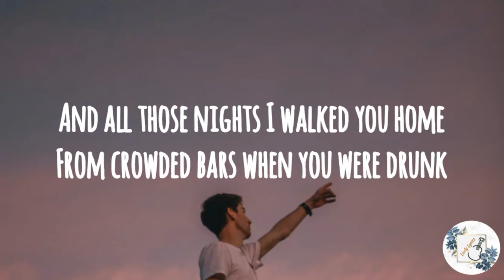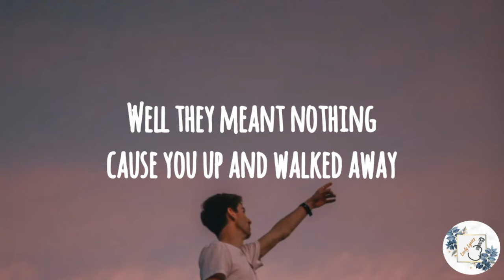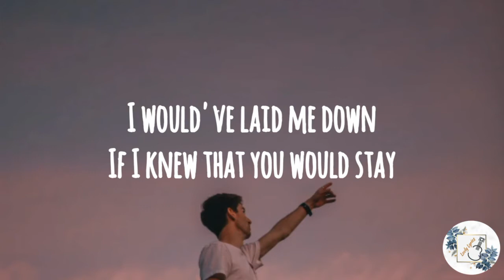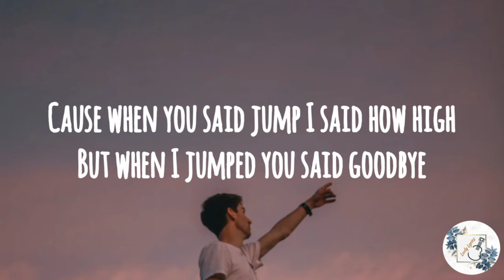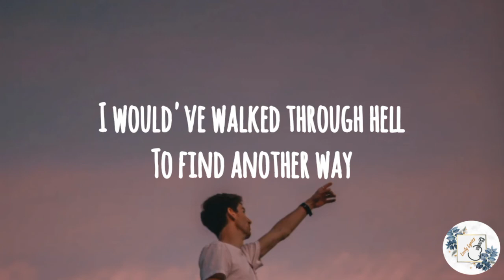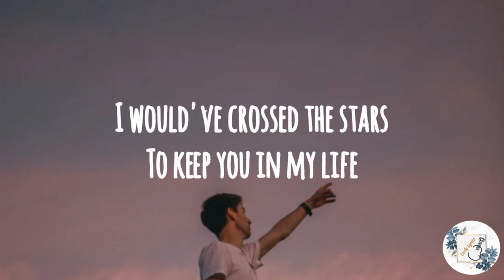Walked through hell - Anson Seabra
Hi

This time you can sing Walked through hell with Anson Seabra

Do you have a request for a lyric video?
leave it on the comments!💕

LYRICS

I guess all the mountains that I moved just weren't enough
And all those nights I walked you home
From crowded bars when you were drunk
Well they meant nothing 'cause you up and walked away
And I just wonder what it'd take to make you stay

'Cause when you said jump I said how high
But when I jumped you said goodbye

I would've walked through hell
To find another way
I would've laid me down
If I knew that you would stay
I would've crossed the stars
To keep you in my life
But now I'm falling hard
Without you here tonight

What did you do with all that love you couldn't give
And do you need someone to help you tell you what to do with it
It must be nice to love someone who puts you first
Then walk away when they expect it in return

'Cause you don't wanna try